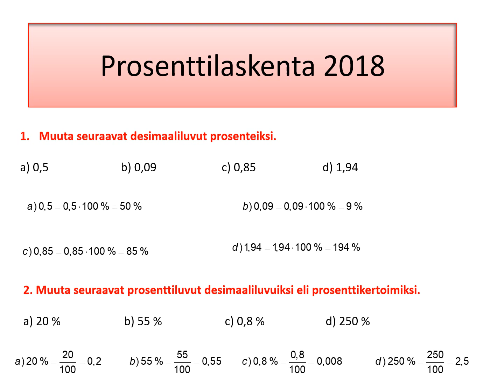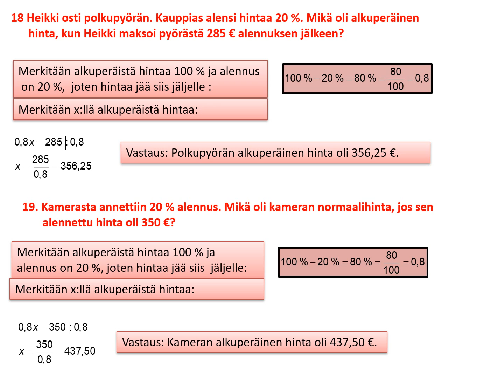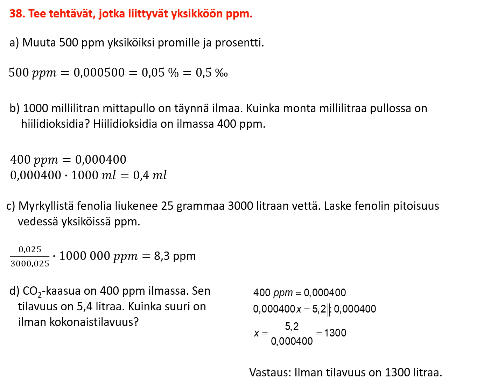Kertausmoniste prosentit 2018